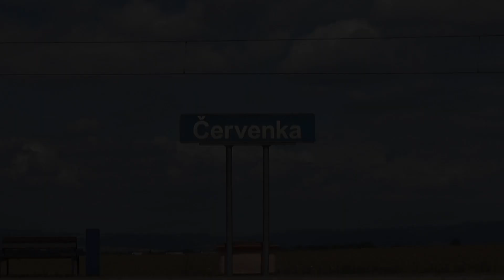Vlaky Červenka 16.7.2017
Průjezdy a průlety vlaků ve stanici Červenka na třebovském zhlaví stanice. Tratě: 270 (Česká Třebová - Bohumín) a 273 (Červenka - Prostějov)
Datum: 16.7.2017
Čas: 12:22 - 13:53
Vlaky:
00:05 Os 14069 (Červenka - Prostějov hl.n.)
        + Ex 128 Vsacan (Žilina - Vsetín - Praha hl.n.)
01:23 Os 13850 (Litovel předměstí - Červenka)
01:37 Rx 888 Jan Amos Komenský (Luhačovice - Praha hl.n.)
01:45 R 908 (Šumperk - Brno hl.n.)
01:54 Os 3722 (Nezamyslice - Kouty nad Desnou)
02:05 Os 3725 (Kouty nad Desnou - Nezamyslice)
02:33 R 909 (Brno hl.n. - Šumperk)
02:48 Os 13807 (Červenka - Litovel předměstí)
        + LE 1357 LEO Express (Praha hl.n. - Karviná hl.n.)
03:22 Pracovní vůz SŽDC (směr Zábřeh na Moravě)
03:38 Rx 889 Jan Amos Komenský (Praha hl.n. - Luhačovice)
03:54 LE 1360 LEO Express (Bohumín - Praha hl.n.)
04:06 SC 507 Pendolino (Praha hl.n. - Ostrava hl.n.)
04:19 Ex 142 Petr Bezruč (Žilina - Ostrava - Praha hl.n.)
04:33 Pracovní vlak (směr Zábřeh na Moravě)
05:36 Os 14066 (Prostějov hl.n. - Červenka)
06:10 Ex 127 Bečva (Praha hl.n. - Vsetín - Žilina)
06:41 Nákladní vlak ČDC (směr Olomouc)
07:02 RJ 1007 RegioJet (Praha hl.n. - Havířov)
07:19 Os 3724 (Nezamyslice - Kouty nad Desnou)